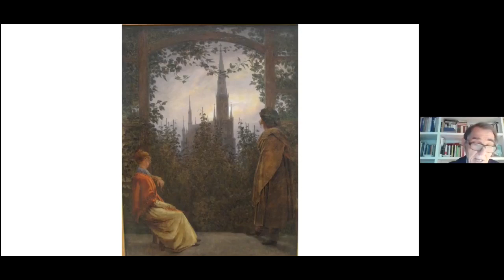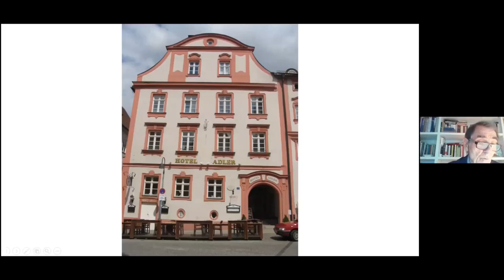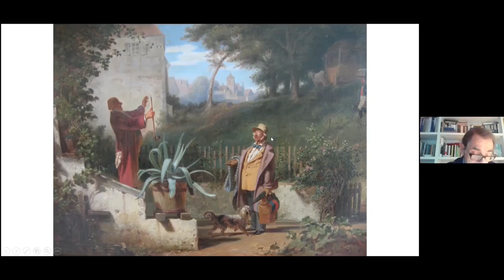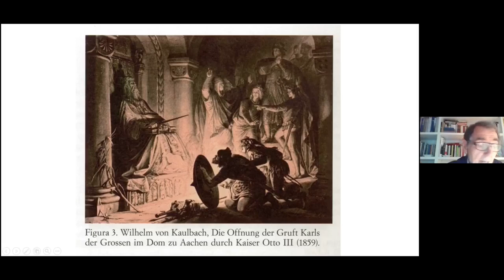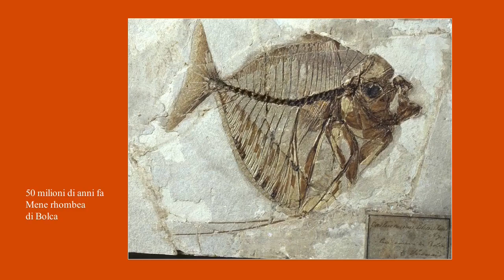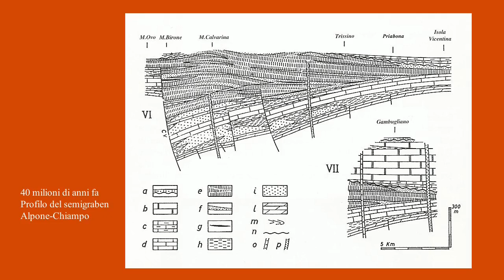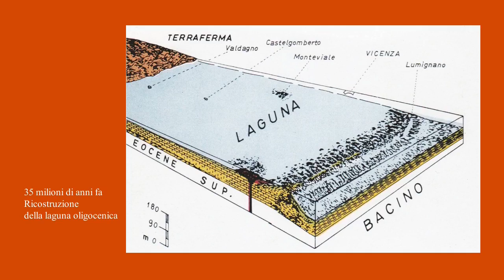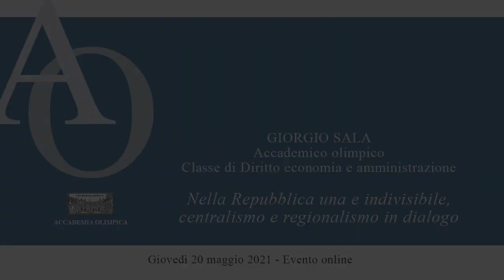Gli accademici raccontano #1/2021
Torna la serie più squisitamente divulgativa dell'Accademia. Tre accademici, tre argomenti molto diversi tra loro.
Con Luciano Morbiato (Classe di Lettere e arti) un viaggio tra Italia e Germania sulle tracce di Antonio Fogazzaro. Con Claudio Beschin (Classe di Scienze e tecnica) un tuffo negli antichi mari del Vicentino. Con Giorgio Sala (Classe di Diritto economia e amministrazione) un approfondimento sul rapporto fra Stato e Regioni.

In apertura, un saluto del presidente dell'Accademia, Gaetano Thiene.

Evento online, giovedì 20 maggio 2021